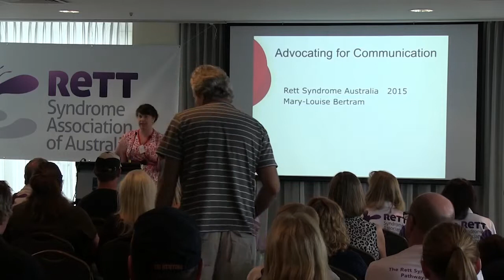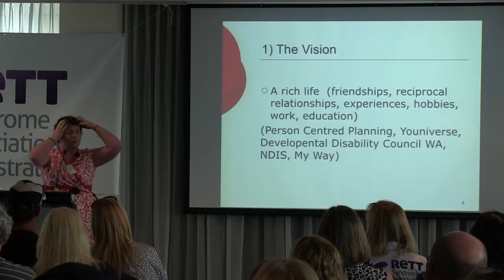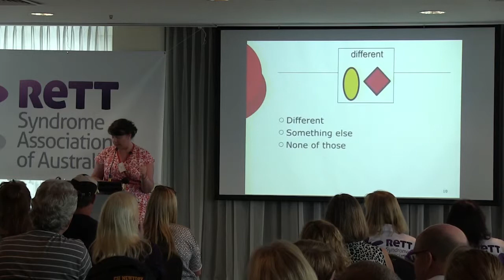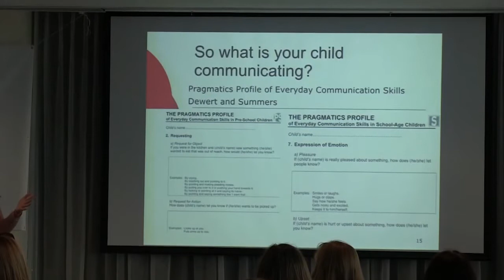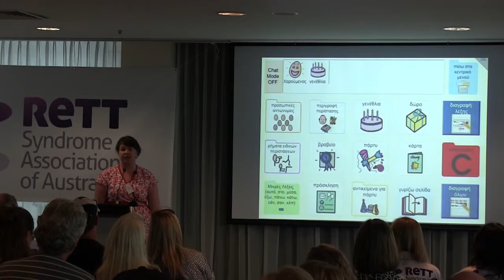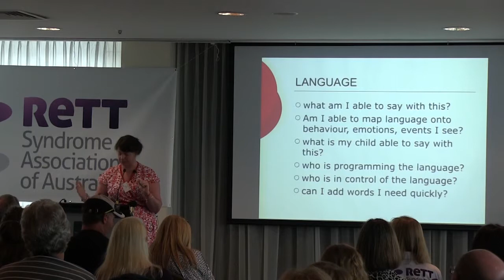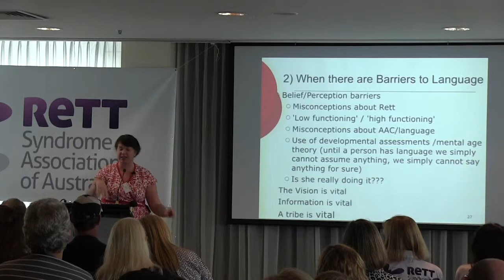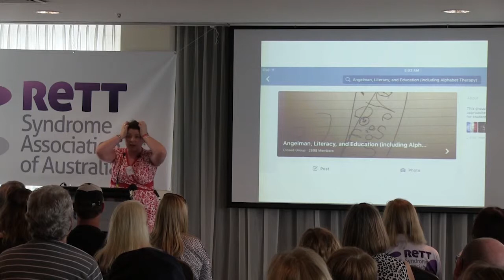Mary Louise Bertram - Communication in RETT Syndrome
2015 Australian Rett Conference, Geelong VIC, Australia